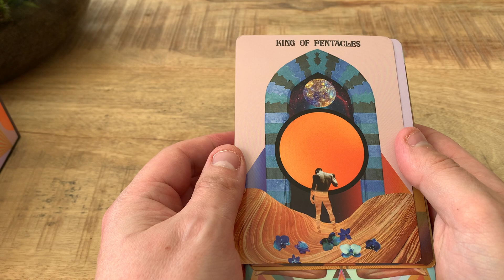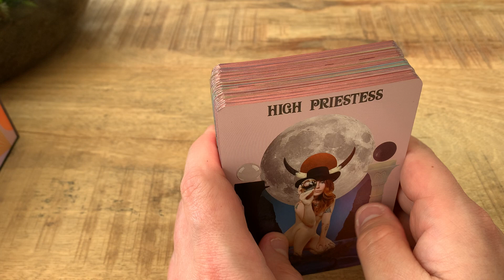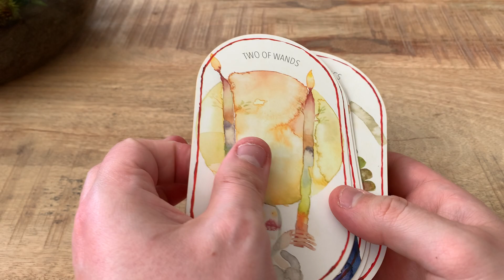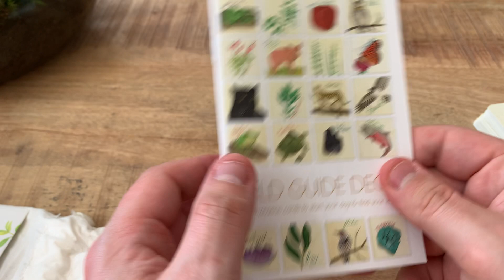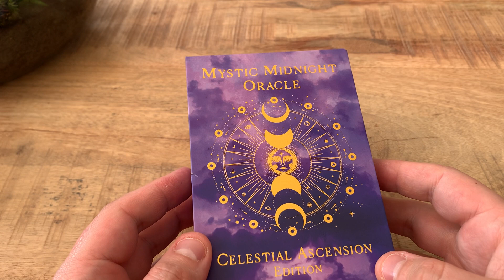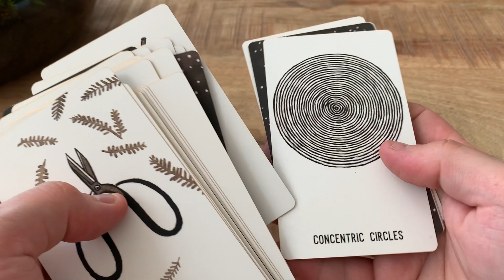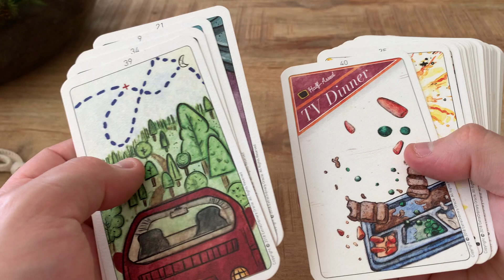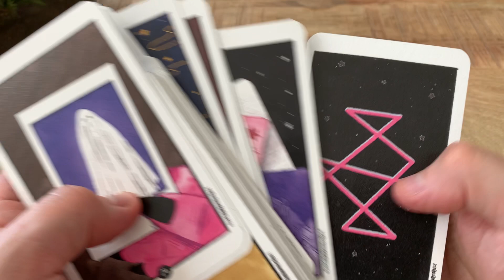Underrated tarot and oracle decks (from my personal collection)